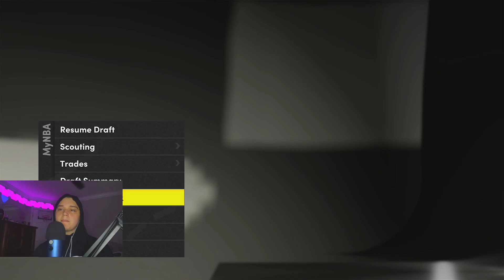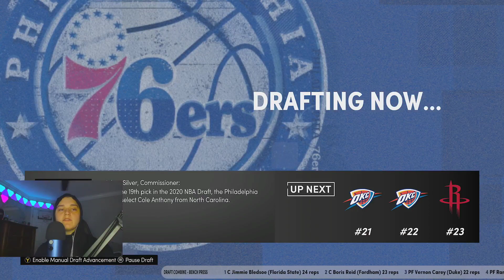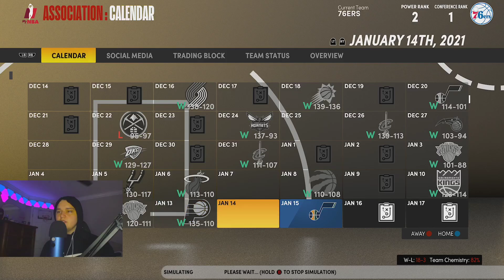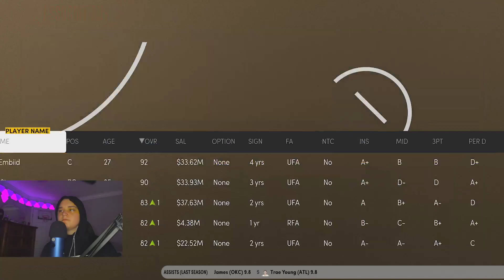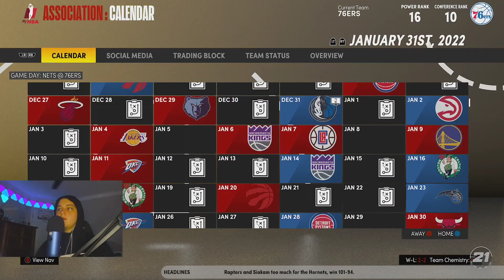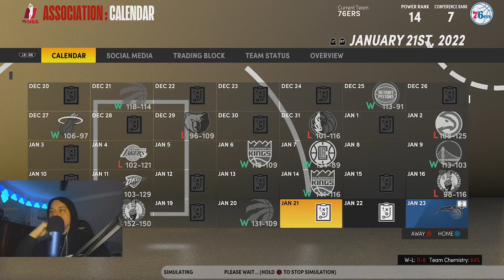MyNBA NEXT GEN NBA 2K21 PHILADELPHIA 76ERS REBUILD! GETTING BEN SIMMONS AND JOEL EMBIID HELP!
Yo! Shoutout everybody that watched the video! Check out all socials below if you want a better contact with me! I stream everyday on Twitch for the most part and have a lot of content coming out soon!